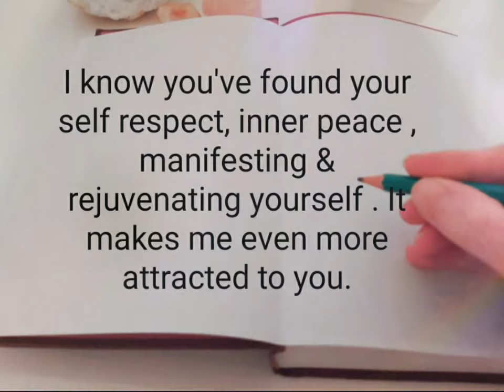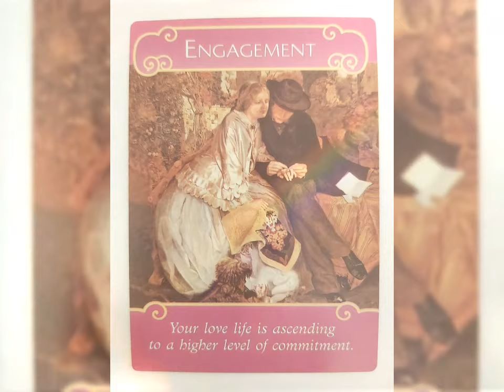DM TO DF TWINFLAME DIVINE INTERVENTION HAS STRUCK LIKE LIGHTNING PUSHING ME TOWARDS YOU 🧘‍♂️💍🎉🤳🙌❤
Dm the divine has forced the DM out and away from karmic situations this also maybe a person the were seeing or more and it's been a life changing transformation they see clearly it's you always has been you , they are ready to fight for you . They are findung stability and know they'll have to work hard to get their king/ Queen back but travelling towards you and fast communication incoming from this Divine MASCULINE energies in the collective🙂❤🙌💫🧘‍♂️

I will never ask you for money I just enjoy passing on whatever messages I get a comment or a like more than enough for me dear ones. Thankyou so much for you beautiful comments and support bless you sending you live light and positive vibes.  ❤🌈💫🌻🙌🙏🌠🌌😇